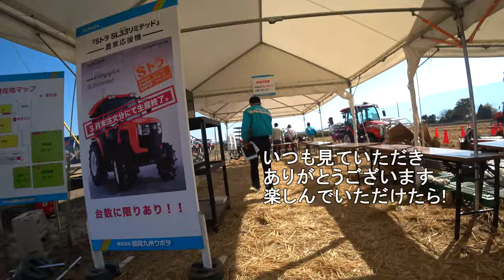【会社員実家農業手伝う】2024ニプロやコバシハロー発見、ドローン農薬散布の驚異的な時間にびっくり！